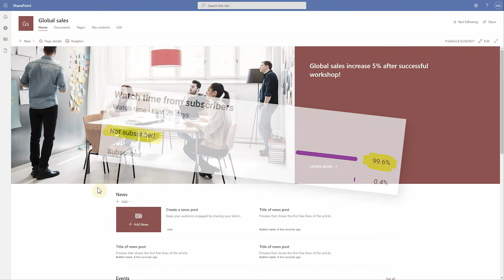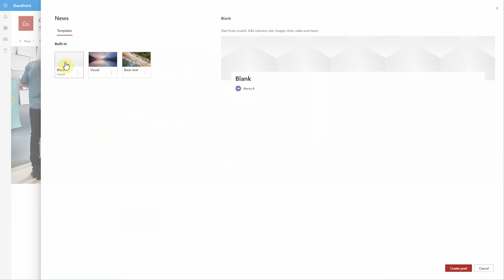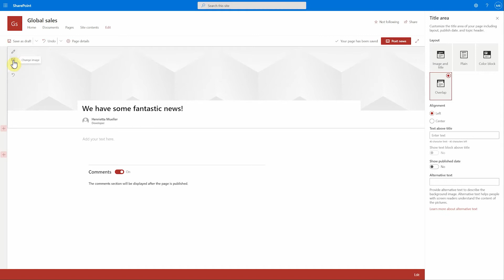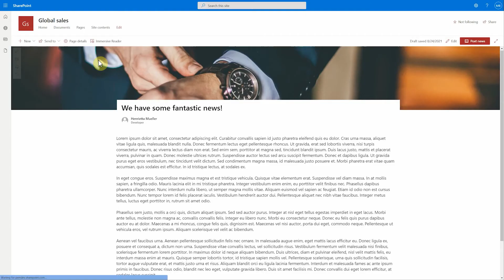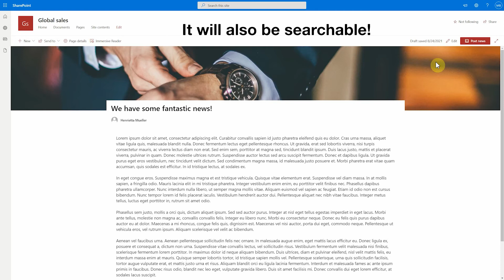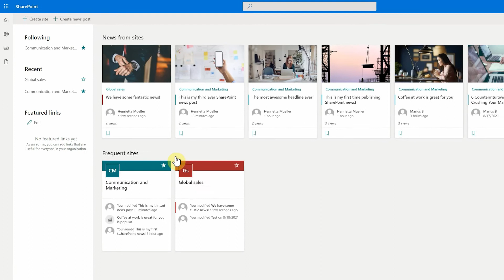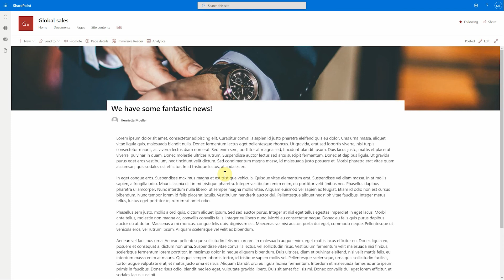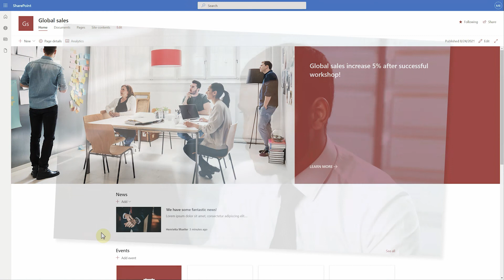SharePoint n00bs... Here's how to RULE the intranet news feed!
The first of four lessons to turn you into a total EXPERT at SharePoint news publishing! This video is particularly relevant for corporate communication professionals, but even if you're just looking to make the most of your team's SharePoint site you'll get a lot of value out of this one.

If you've never published anything on SharePoint before, I suggest you look at my video on how to build your first SharePoint page and make it awesome.

IN THIS VIDEO:
00:00 Become a news publishing expert in four videos
00:39 Who is this video for? And pretty please subscribe!
01:15 SharePoint pages vs. news posts
01:40 Promoted_state
02:02 Building the news post
03:05 Posting in SharePoint on behalf of the CEO (or Henrietta)
03:23 Configure the header, add text and other web parts
04:34 "Save as draft", "Post news"
06:03 Everything that happens after you publish
08:11 Thanks!